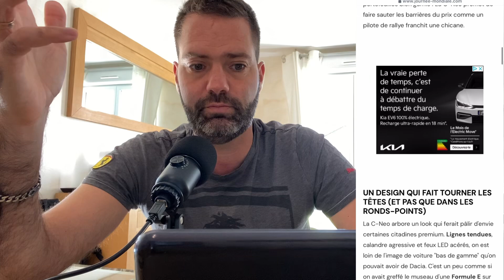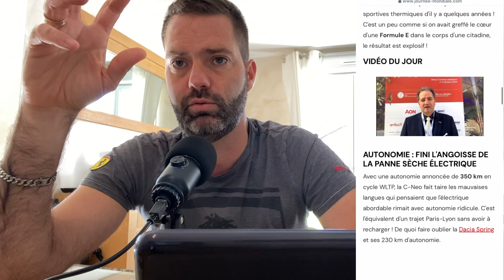Dacia C-Néo : électrique low-cost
🚨 PARRAINAGE TESLA (Model Y de ma femme)

MA SÉLECTION :

🏷️  -20% chez EVOOOR : YOANN
Accessoires Tesla

🏷️ - 20% chez TESLAUNCH : YOANN
Accessoires Tesla

🏷️ - 10€ chez MATER FRANCE : MERCIYOANN
Panneaux photovoltaïques

🏷️  -20% chez EVBASE : YOANN
Accessoires Tesla

🏷️ - 10% chez TESERY : YOANN10
Accessoires Tesla

🏷️ - 8% chez FITCAMX : YOANNV3
dashcam sur-mesure toute marque

🏷️ -10€ chez DAOLAR : YOANN
Câbles et bornes de recharges VE